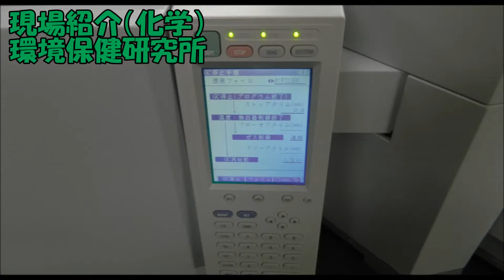2016千葉市職員募集～技術職現場紹介（化学）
2016年の千葉市職員採用試験を化学職での受験を考えている方、千葉市の化学職として働くことに興味を持っている方に向けての、現場での仕事風景を紹介した動画です。（撮影：平成28年1月）
千葉市職員募集ホームページ（ も是非ご覧ください。